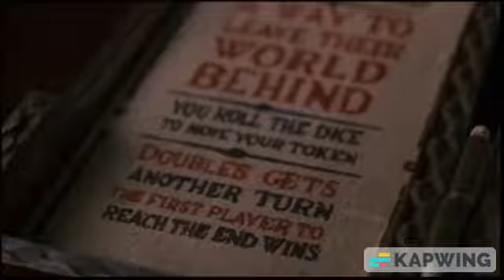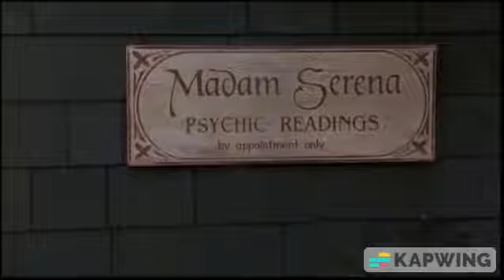Jumanji Animal Crossover Pt 12 'It's Not Your Turn'/Madam Serena is Nala